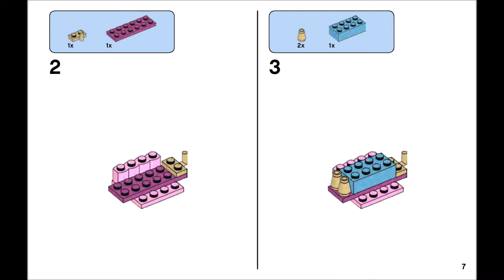Ice Cream Stand (how to build) | LEGO CLASSIC 10715